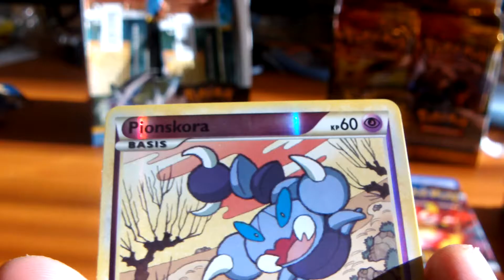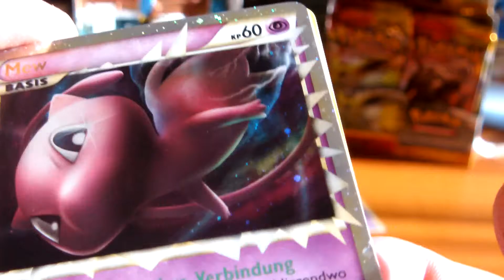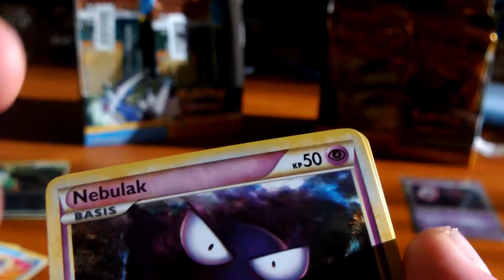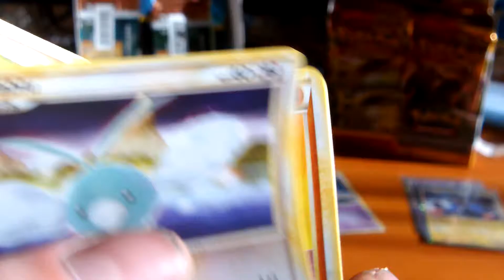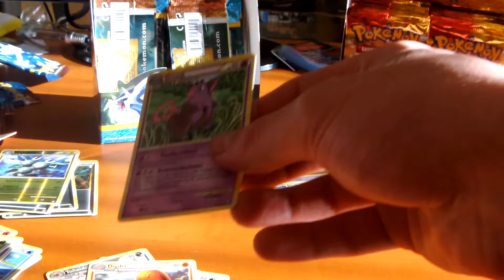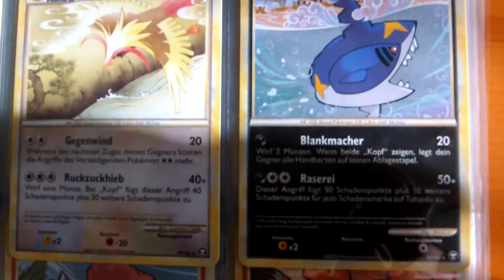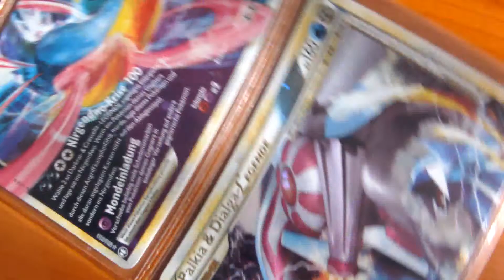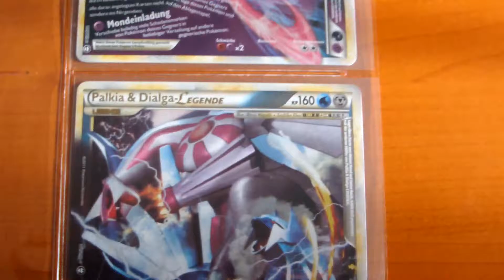Ernüchterndes Fazit - Opening HG/SS Triumph Display 3/3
Wenigstens noch ein paar Karten.